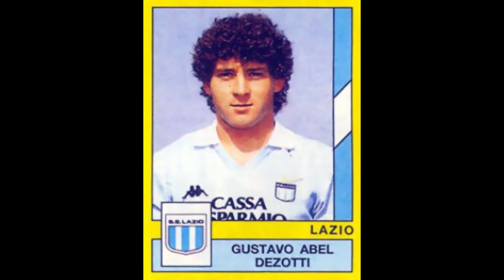STICKERS CALCIATORI PANINI ITALIAN CHAMPIONSHIP 1989 SS LAZIO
We present to you the  Team of Lazio for the  Italian Championship Sesaon 1988-89

Video con Figurine.
Vi presentiamo la squadra della Lazio per il Campionato Italiano Stagione 1988-89
  Divertirsi!!